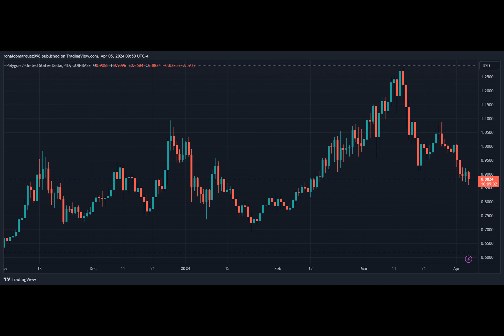Sony Bank Leverages Polygon Blockchain For Stablecoin Pilot Program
According to local media reports in Japan, Sony Bank announced its foray into the stablecoin world, launching a trial to issue its fiat-linked digital currency. In collaboration with blockchain company SettleMint, one of the most notable aspects of the pilot program is that the trial will take place on the Polygon blockchain.